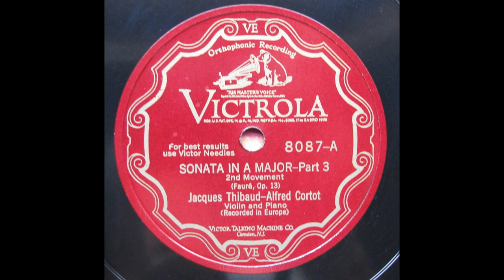Jacques Thibaud - Faure : Violin Sonata in A Op.13 - 2nd Mvt (1927)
Piano acc. by Alfred Cortot
recorded 23 June, 1927, Kingsway Hall, London
transfer from U.S. Victrola 78s / 8087 (CR-1422/3)